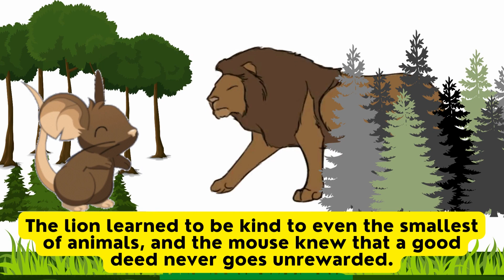The Mighty Lion and the Tiny Mouse: A Tale of Friendship and Bravery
In this heartwarming video, we bring you the classic tale of "The Mighty Lion and the Tiny Mouse: A Tale of Friendship and Bravery." This timeless story teaches us that true courage comes in all sizes and that even the smallest acts of kindness can make a big difference.

Our expert narrator brings the story to life, captivating viewers with her engaging storytelling skills. The beautifully illustrated visuals and vibrant colors keep viewers hooked from start to finish.

This video is perfect for parents looking to introduce their children to classic tales that teach valuable life lessons. It's also great for anyone looking to relive their childhood memories and enjoy a timeless story with a modern twist.